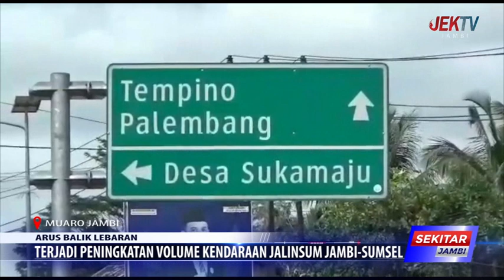TERJADI PENINGKATAN VOLUME KENDARAAN JALINSUM JAMBI SUMSEL